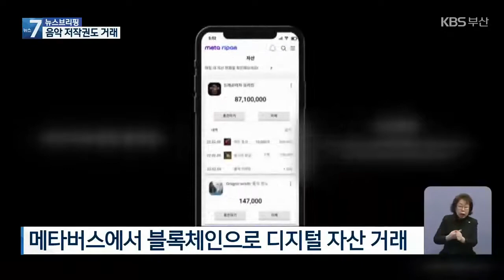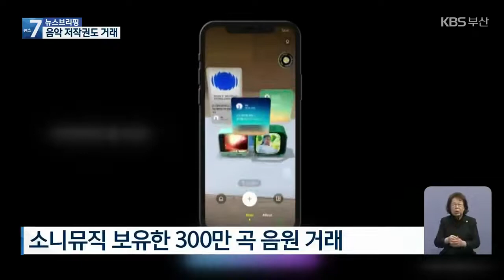Корейское телевидение Medium&KOK PLAY и BNK Busan Bank | (KOK-PLAY.TV)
Medium планирует создать банк, который будет обрабатывать цифровые активы на платформе Metaverse, впервые в банковском секторе благодаря этому сотрудничеству с BNK. Busan Bank, коммерческий банк. Благодаря этому мы планируем разработать банковскую службу метавселенной, оснащенную различными цифровыми финансовыми услугами и обеспечить новые механизмы роста.

Создание платформы ретрансляции платежей (Swef Foundation), система безопасности транзакций с недвижимостью и создание тестовой среды для государственных учреждений и т. д. Это специализированная компания, которая неуклонно наращивает свою производительность в государственном и частном секторах.

В этом проекте Medium представляет собой существующий бизнес. BNK Busan Bank отвечает за выполнение конкретных проектов и инвестирование в них, внедряя ноу-хау, блокчейн-основную сеть и технологии, связанные с банковскими услугами, а также услуги от профессионалов как NFT. и т. д.